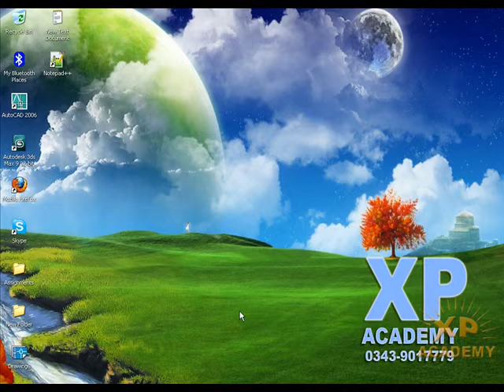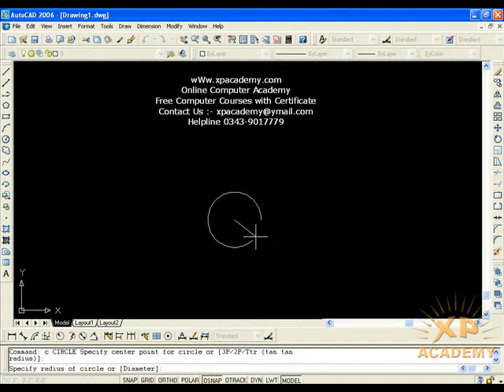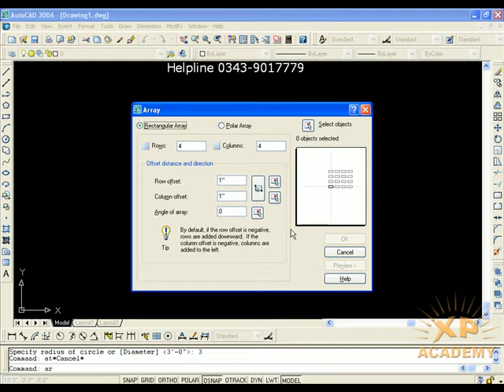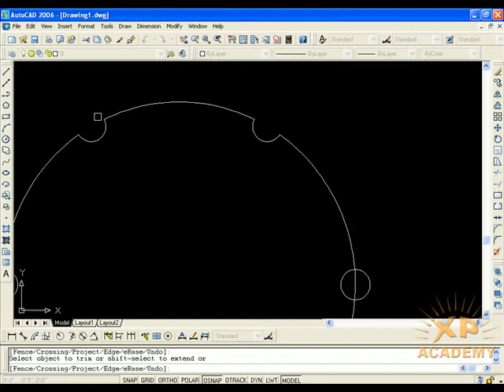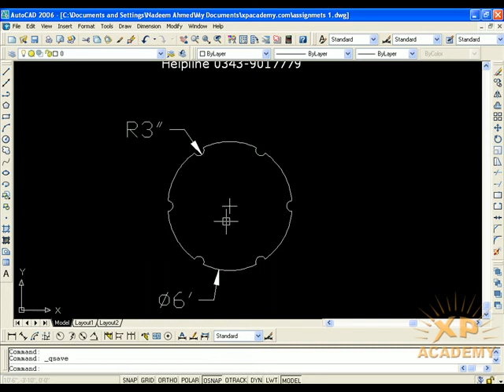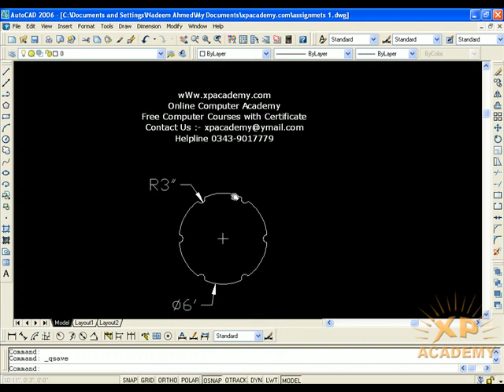Work on Assignments 1 in AutoCAD Urdu Tutorials